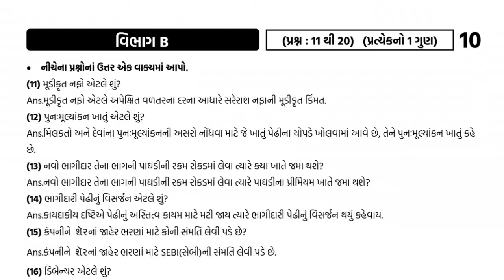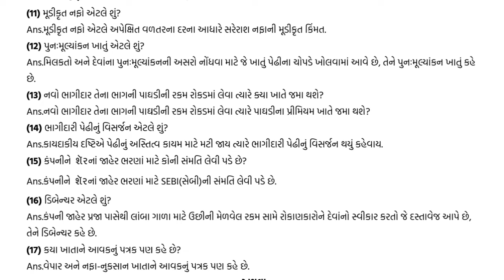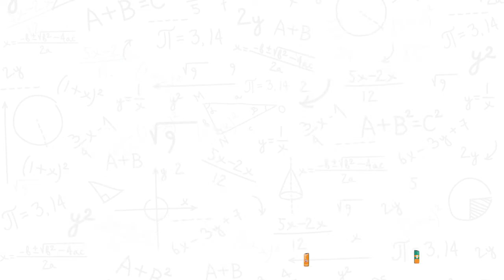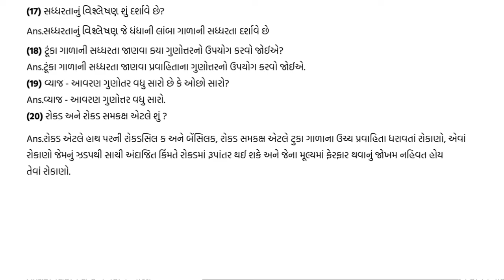Std 12 Account MOST I.M.P. Questions March 2022 Board Exam| Std 12 Account Sec-B